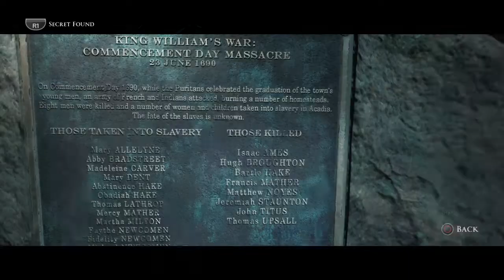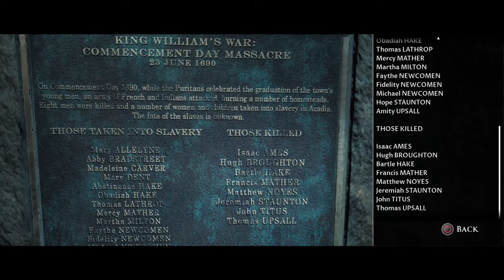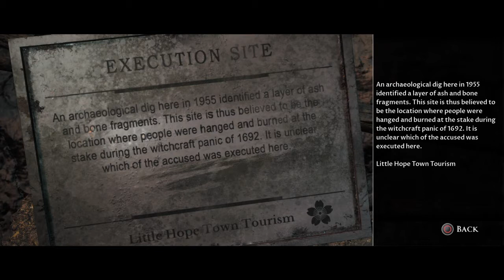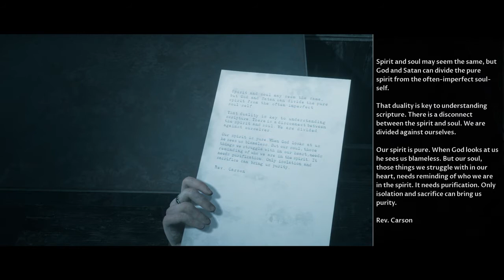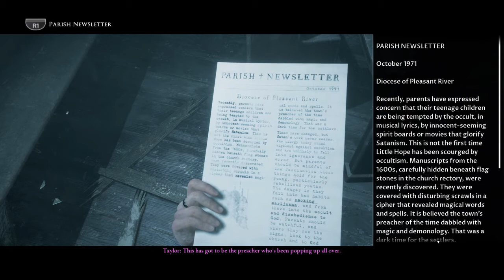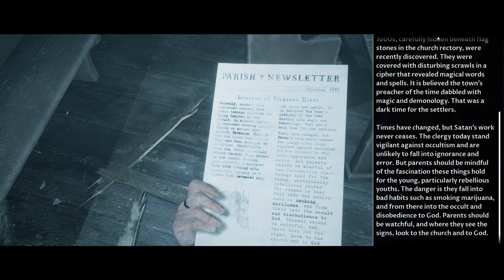LITTLE HOPE - CONSIDERED OPINION - PART 5-no commentary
LITTLE HOPE - CONSIDERED OPINION - Choose all of the Head decisions -no comment